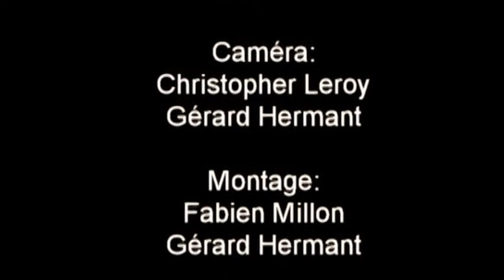LOOS TV - Festival FrancoRom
Loos TV s'est rendue à la manifestation culturelle FrancoRom, beau témoignage de partage et de solidarité.